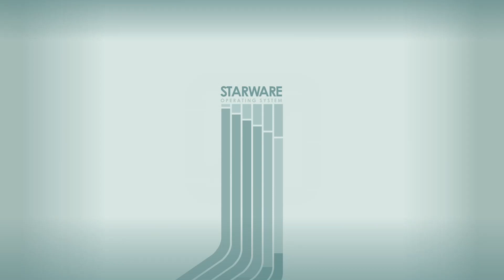Star Field Planet Voss Abandon Weapon Station